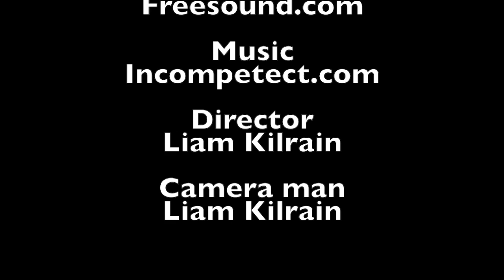Lego S.W.A.T. Attack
Enjoy our new stop motion by our new member Liam, who has made this awesome stop motion. Enjoy a second time with a side of fries (NOT INCLUDED)